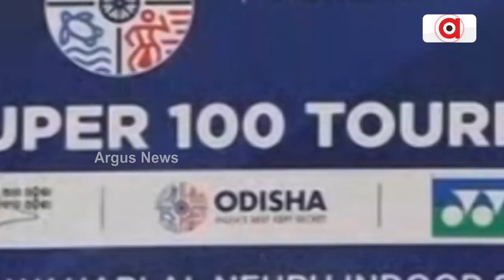ବିଶ୍ବ ବ୍ୟାଡମିଣ୍ଟନ ଚମ୍ପିୟାନସିପ୍ ଆରମ୍ଭ || World Badminton Championship || Cuttack Barabati Stadium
କଟକର ଜବାହାରଲାଲ ଇଣ୍ଡୋର ଷ୍ଟାଡିୟମରେ ଅନୁଷ୍ଠିତ ହେଉଛି ବିଶ୍ବ ବ୍ୟାଡମିଣ୍ଟନ ଚମ୍ପିୟାନସିପ୍ । ଓଡ଼ିଶା ମାଷ୍ଟର ସୁପର -100 ନାମରେ ନାମିତ ହୋଇଥିବା ପ୍ରତିଯୋଗୀତାକୁ ପରିଚାଳନା କରୁଛି ବାଡମିଣ୍ଟନ ଓ୍ବାଲ୍ଡ ଫେଡରେସନ ବା BWF